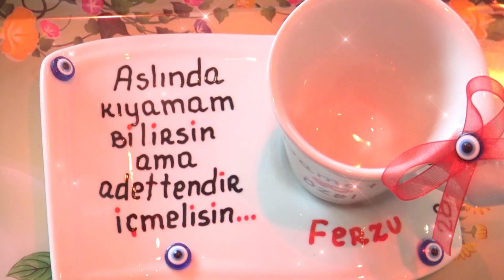ZİLYA VE FERZU NİŞAN TÖRENİ SADECE REKLAM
haskovo ZİLYA VE FERZU NİŞAN  TÖRENİ  SADECE REKLAM